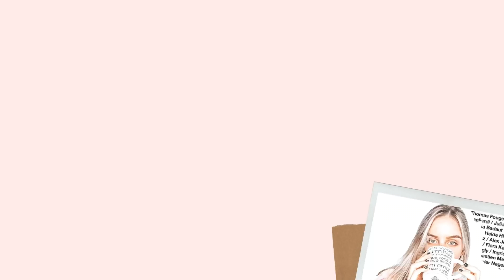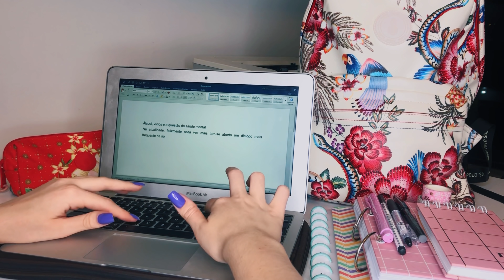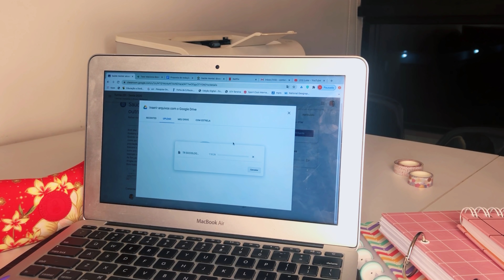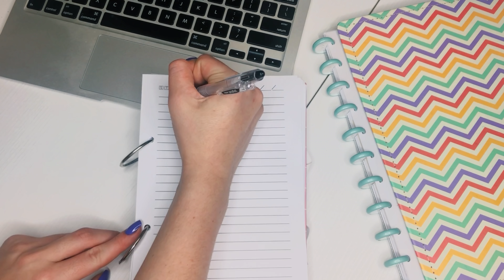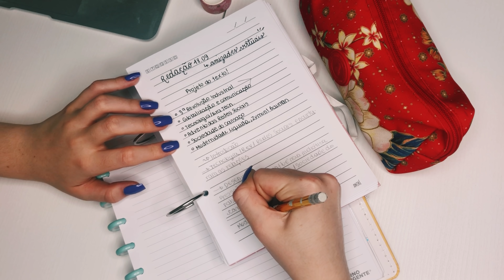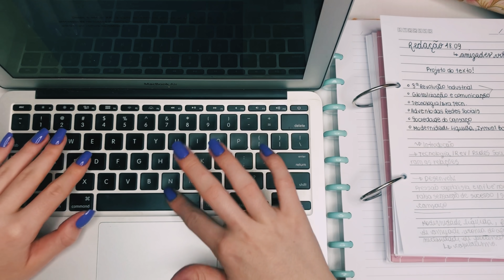Study Vlog | Rotina noturna na quarentena: tarefas acumuladas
• QUER ADQUIRIR SEU MANUAL DO ENEM?

•✨ Não esqueça de me acompanhar em tempo real pelo meu Instagram